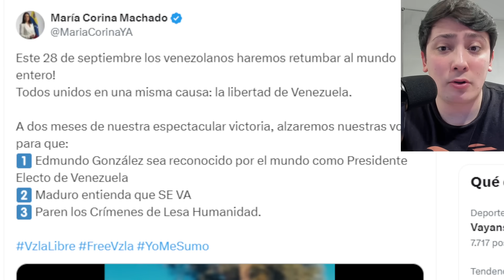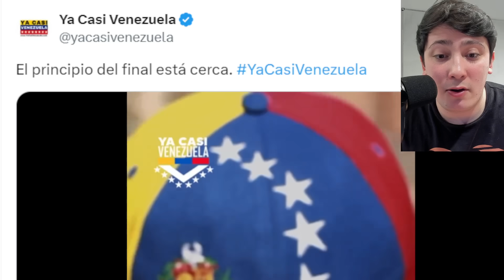🚨¡100 MILLONES POR MADURO! HABLÓ ERIK PRINCE Y REVELÓ DETALLES ¿VA POR EL? | BREAK POINT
Erik Prince, dueño de Blackwater reveló cuánto pidió para capturar a Maduro y sus secuaces.

Capitulos:
00:00 Erik Prince rompió el silencio
07:10 Maria Corina Machado saca comunicado
08:55 Ya Casi Venezuela mensaje enigmático